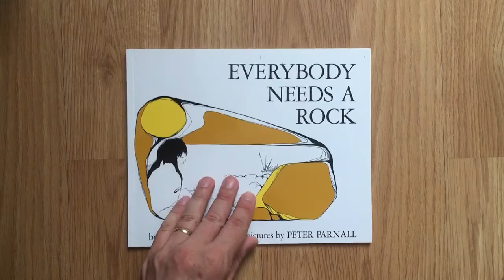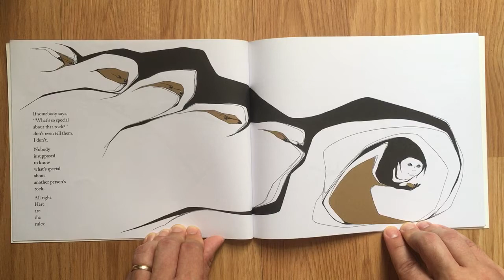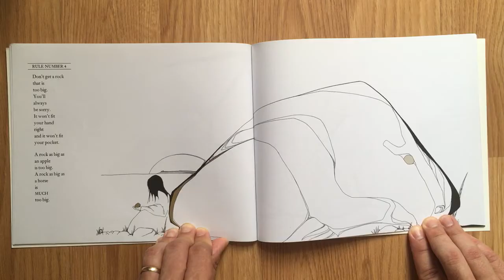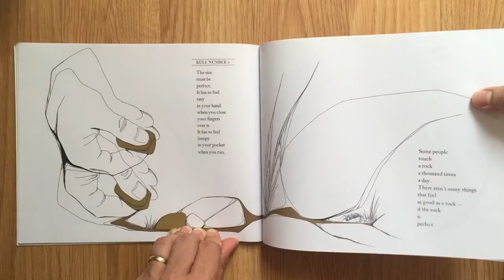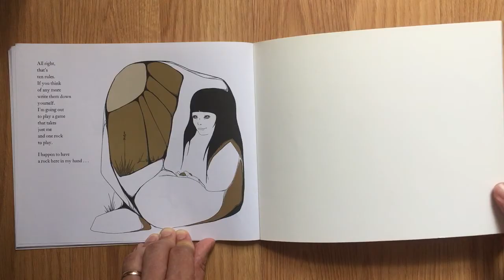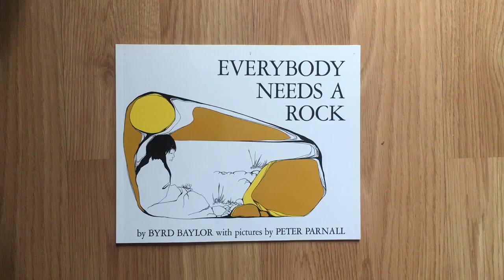Everybody Needs a Rock, by Byrd Baylor and Peter Parnall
“Everybody needs a rock—at least that’s the way this particular rockhound feels about it in presenting her own highly individualistic rules for finding just the right rock for you.”

*I a Montessori Elementary teacher, making videos between teaching online during the 2020 Covid 19 Lockdown in New York City.